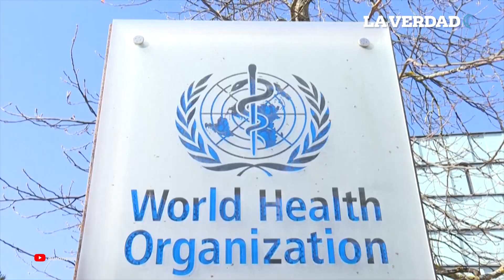¿Cómo surgió el Covid-19? OMS revela hipótesis sobre su origen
La misión de expertos de la OMS que viajó a Wuhan, China para investigar el origen del COVID-19 reveló cuatro hipótesis sobre cómo surgió el virus. La más viable señala una transmisión de murciélagos a seres humanos a través de otro animal.

También se estudia la probabilidad de una transmisión directa de murciélagos o pangolines, sin embargo, ninguno de los virus en estas especies es lo suficientemente similar al SARS-CoV-2.

Las últimas teorías apuntan a un contagio a través de alimentos congelados o incluso por un incidente de laboratorio, pero estas opciones se perciben “improbables”, por lo que los científicos seguirán investigando los escenarios posibles que dieron origen al Coronavirus.